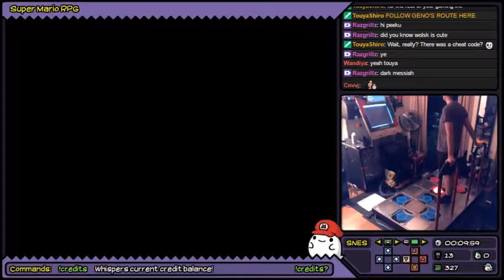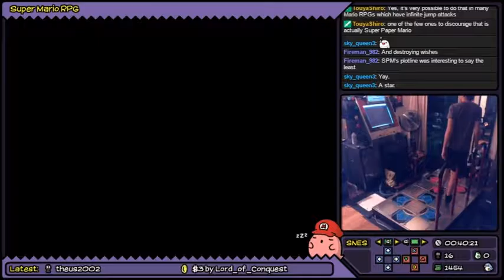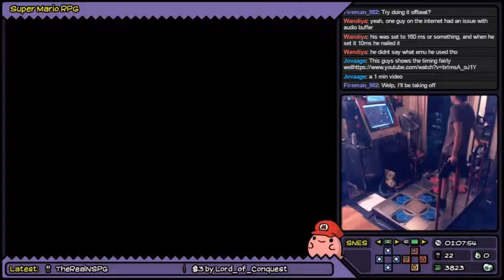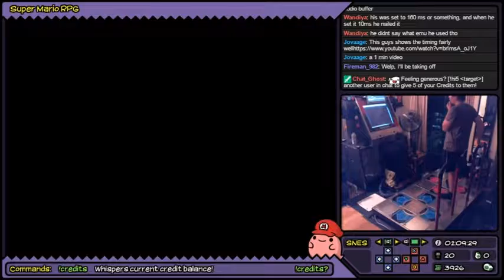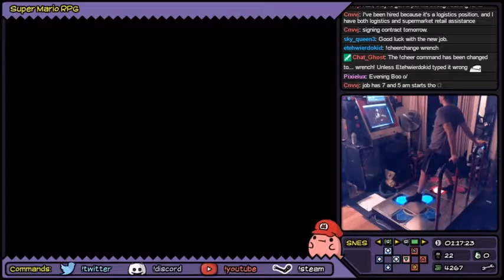GameStomp || Super Mario RPG w/ DDR Dance Pads | PART 2